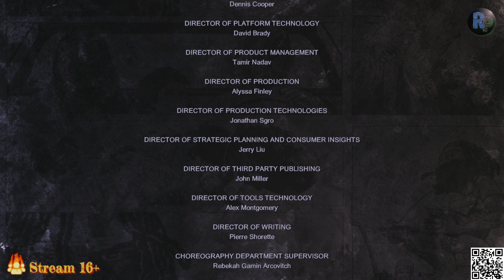The Walking Dead: Michonne 🎮Прохождение на русском🎮 Эпизод 3: То, что мы заслужили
Серия видео прохождения игры The Walking Dead: Michonne на ПК, в 2K, 60 fps. Эпизод 3: То, что мы заслужили.

О игре:
Основной героиней игры The Walking Dead: Michonne - A Telltale Miniseries является легендарный персонаж из серии комиксов. Её преследует собственное прошлое, ей приходится справляться с невероятными потерями и сожалением. Сюжет рассказывает о том, что происходило с ней между выпусками #126 и #139. На протяжении 3 эпизодов miniseries игроки узнают, почему Michonne оказалась вдали от Rick, Ezekiel и остальных членов своей надёжной группы… и что привело её назад.

Полезные ссылки:
- Видеокарта RTX 2060 Super 8 Гб по привлекательной цене
- 2022 Лучший 4K HDMI Свитч HDR HDMI 4K 60 Гц HDMI 2,0
- Адаптер ZoeRax NVME Pro M.2 NVME Pro SSD на PCIe 4,0
- Чайник электрический ЯР-1056 глянцевый, черный, нержавеющая сталь

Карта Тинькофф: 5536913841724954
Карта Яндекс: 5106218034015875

Покупай с кэшбеком и возвращай часть потраченных средств за покупки в популярных магазинах